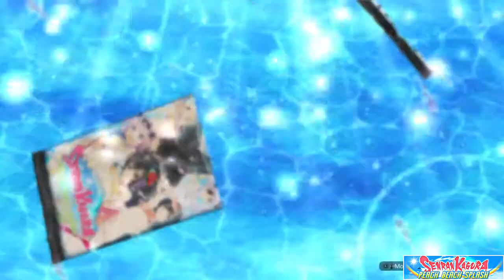Senran Kagura PEACH BEACH SPLASH : Maniaque des carte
25 paquets ouvertes deja .